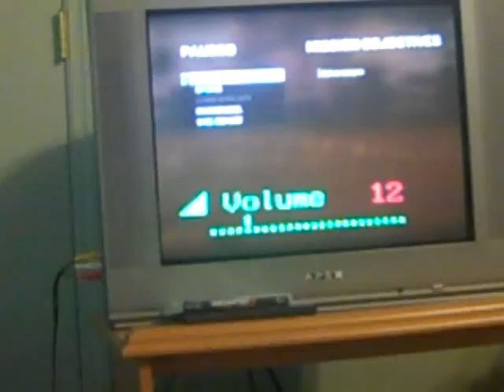Call of Duty Black Ops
A scene from Call of Duty Black Ops